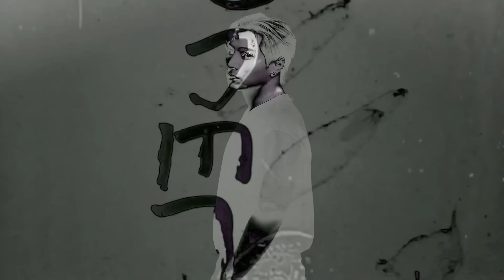💪지상최강💪 피지컬100 맴버와 챌린지‼️ - CHALLENGE100 [2]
🎵 URE - Life is a challenge

| 마샬아츠 트릭킹 Martial Arts Tricking | 아크로바틱 Acrobatic | 파쿠르 Parkour | 스턴트 Stunt | 챌린지 Challenge |